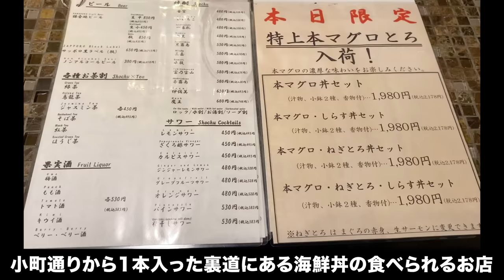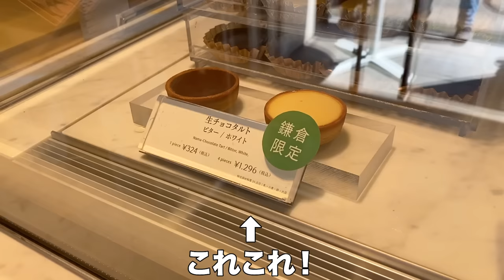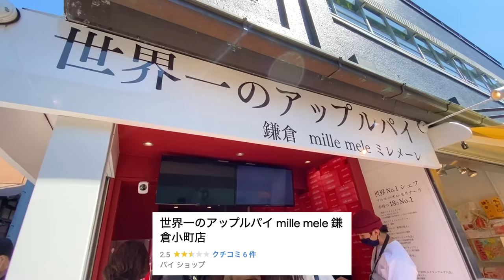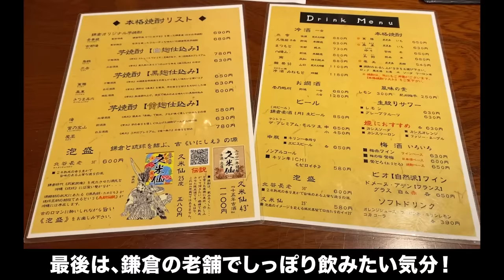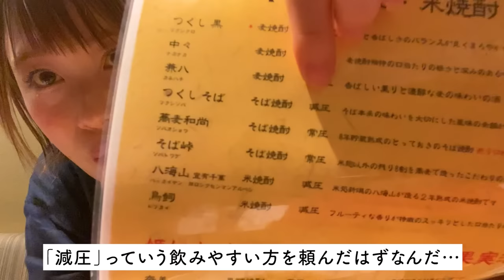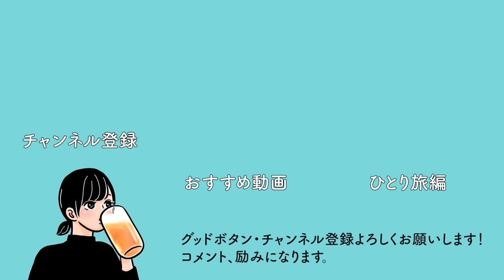【鎌倉】9店舗でご当地グルメ食べ飲み歩き！昼間から飲むお酒ってほんと至福...！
【お店】ヴァカンス
【場所】〒248-0006 神奈川県鎌倉市小町２丁目 ９番２２号
【食べたもの】
中落ち・ねぎとろ・しらす丼セット 1580円
鎌倉地ビール 生小 450円

【お店】アルブルノアール
【場所】〒248-0005 神奈川県鎌倉市雪ノ下１丁目８−３９
【食べたもの】
鎌倉焼 70円

【お店】腸詰屋鎌倉小町
【場所】〒248-0005 神奈川県鎌倉市雪ノ下１丁目４−２０ アビティ雪ノ下 1階
【食べたもの】
湘南ビール ピルスナー 750円
バリアンタハーブ 390円
1140円

【お店】鎌倉壱番屋（せんべい）小町店
【場所】〒248-0006 神奈川県鎌倉市小町２丁目７−３６
【食べたもの】
焼きたておせんべい50円

【お店】MAISON CACAO 鎌倉小町本店（メゾンカカオ）
【場所】〒248-0006 神奈川県鎌倉市小町２丁目９−７ トゥインクル小町中杉ビル
【食べたもの】
コーヒーフロート 648円

【お店】世界一のアップルパイ mille mele 鎌倉小町店
【場所】〒248-0006 神奈川県鎌倉市小町２丁目１０−４
【食べたもの】
世界一のアップルパイ 400円

【お店】鎌倉利々庵
【場所】〒248-0012 神奈川県鎌倉市御成町１０−１９
【食べたもの】
春キャベツとアンチョビのおやき 220円

【お店】鎌倉肉の石川本店
【場所】〒248-0012 神奈川県鎌倉市御成町２−２
【食べたもの】
黒毛和牛メンチ 180円

【お店】鎌倉峰本 小町通り店
【場所】〒248-0006 神奈川県鎌倉市小町１丁目７−１ 銅ビル1F
【食べたもの】
梅《赤》ワイン 650円
牛切り落とし串 360円
名物 煮魚豆腐 880円
そば焼酎 つくしそば（減圧）550円
おそば 800円

※緊急事態宣言ではない時期に行っています。
※店内での撮影は許可をいただいています。

他の動画はしやごのチャンネルページ↓
または
YouTubeで「しやご 熊本」「しやご ラーメン」など
キーワードで調べると、見たい動画を検索できます。